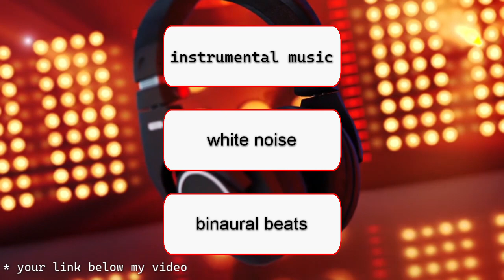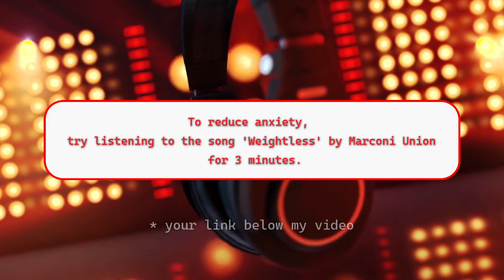8 EFFECTIVE WAYS TO BOOST MOTIVATION AND SUPERCHARGE YOUR LEARNING WITH MUSIC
In this episode, I describe how your brain and body are fundamentally wired to perceive and respond to music and how those responses can be leveraged to improve your mood, allow for processing sad emotions, and enhance learning and performance.

Music versus midazolam during preoperative nerve block placements: a prospective randomized controlled study